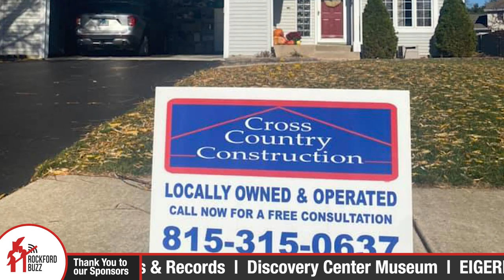Solar Energy w/ Cross Country Construction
Cross Country Construction is a locally owned business that can tackle exterior projects as well as interior remodeling. Their newest venture really sets them apart. They are specializing in solar energy, applying solar panels, and helping homeowners hopefully lower their energy bills.

Check out the video to hear about all they offer when it comes to Solar Panels and more!

"Rockford Buzz" Apple and Android Mobile Apps